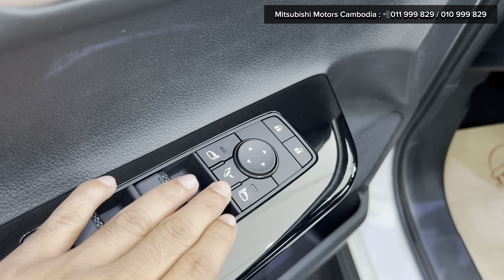2025 XForce Mitsubishi Premium 1.5L Luxury SUV | Walkaround Exterior and Interior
First Look! 2025 All-New XFORCE 1.5L 4WD - Exterior and Interior Walk-around | Mitsubishi

- Thanks To Mitsubishi motors Cambodia